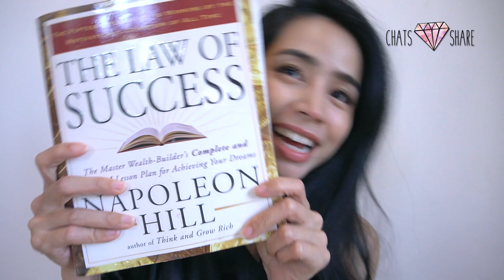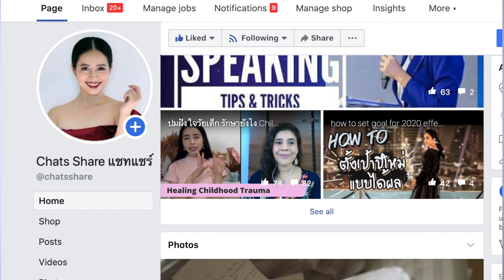วิธีพัฒนาตัวเองที่ง่ายและได้ผลดีที่สุด ( คลาสสิคแต่ใช้ได้ตลอด) | Chatsshare แชทแชร์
วิธีพัฒนาตัวเองที่ง่ายและได้ผลที่สุด เริ่มทำตั้งแต่วันนี้ได้เลย | Chatsshare แชทแชร์

คลิปนี้แชทแชร์ มีการพัฒนาตัวเอง วิธีพัฒนาตัวเองให้ดีขึ้น 3 วิธีพัฒนาตัวเองให้เก่งเร็วแบบติดสปีด  มาฝากกันค่ะ เป็นจิตวิทยาง่ายๆเลยในวิธีพัฒนาตัวเอง

จิตวิทยาความสำเร็จนี่มันสำคัญมากๆนะคะ เป็นพื้นฐานของการพัฒนาตนเองให้ดีขึ้น การพัฒนาตนเองในยุคดิจิตอล self-development ต่างๆ สร้างแรงบันดาลใจให้ตัวเอง เปลี่ยนชีวิตตัวเองได้ด้วยวิธีง่ายๆพวกนี้แหละ ความสำเร็จอยู่ที่การพัฒนาตัวเองในแต่ละวันนะคะ ค่อยๆทำทีละนิด ฝึก law of success กฎแห่งแรงดึงดูด ต่างๆ มันจะทำให้เราพัฒนาตัวเองแบบก้าวกระโดด ติดสปีดไปเลยจ้า